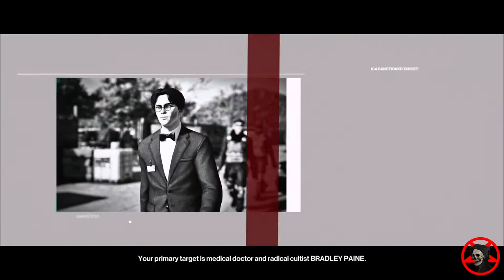Hitman 3 Mission The Vector